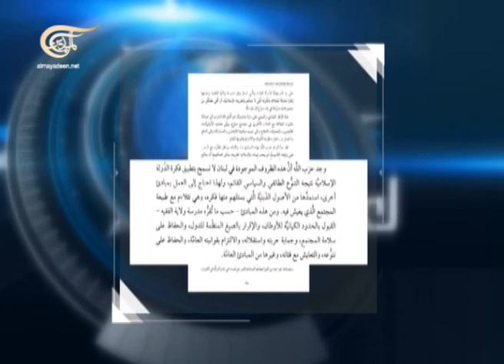لعبة الأمم - حزب الله بين الدولة وولاية الفقيه - 2014-12-17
لعبة الأمم - حزب الله بين الدولة وولاية الفقيه

الضيوف: بهيج طبارة- وزير ونائب لبناني سابق، حسن فضل الله - نائب في البرلمان اللبناني عن
حزب الله،  طلال سلمان - ناشر في صحيفة السفير اللبنانية، عبد الله أبو حبيب - رئيس مركز عصام فارس للشؤون اللبنانية.

لعبة الأمم
يتعامل هذا البرنامج مع القضايا و الملفات السياسية الساخنة أو الباردة الإقليمية والدولية من منظار جيبولتيكي. فيقارب ما تفرضه الجغرافيا بكل عناصرها من متغيرات في تحديد السياسات العامة للدول، وبالتالي في رسم الاستراتيجيات السياسية والأمنية و العسكرية.

يتم تحميل الحلقات على اليوتيوب الأربعاء في المساء